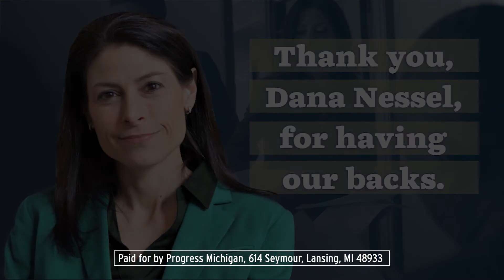Attorney General Dana Nessel Stands Up to Corporations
When corporations cause harm to our communities, Attorney General Dana Nessel is there to hold them accountable.